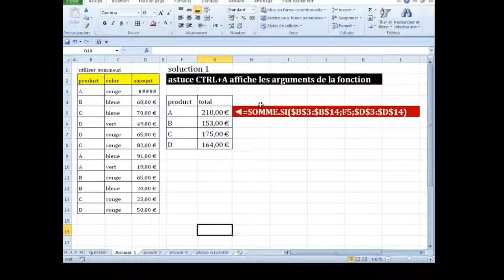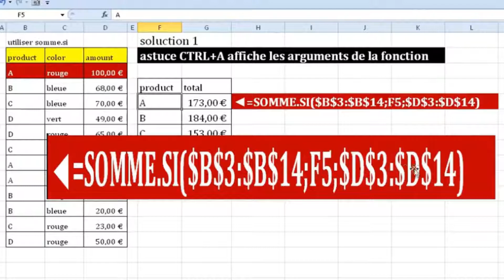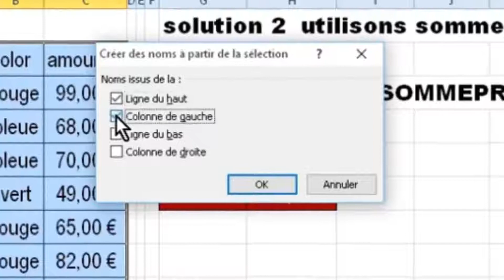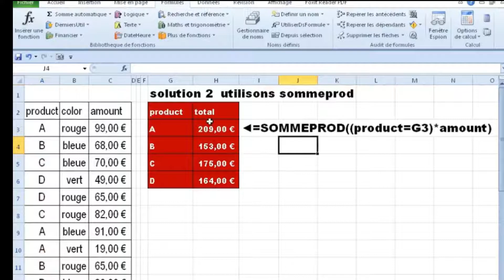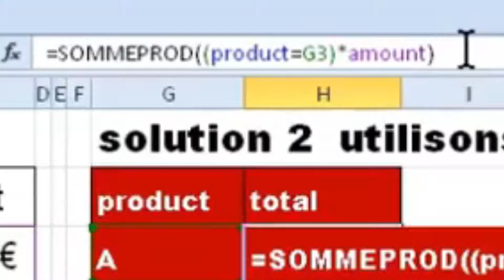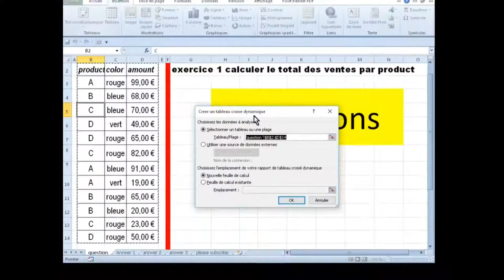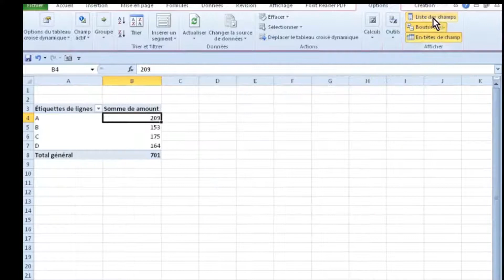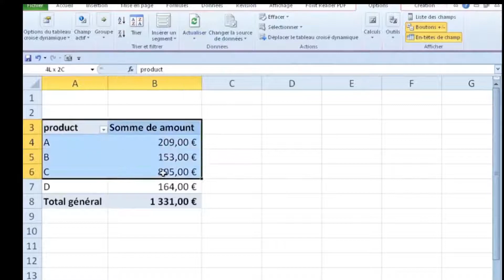EXCEL TUTORIEL calcul des SOMMES SOUS CONDITIONS 3 méthodes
somme.si puis sommeprod  puis tableau croisé dynamique
Mes respects.
je vous souhaite tout le bonheur total.